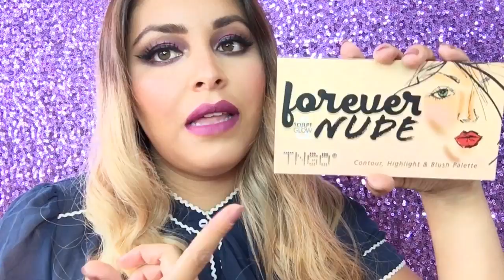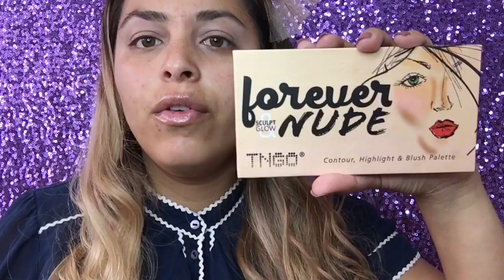BellaconTNGO + Colaborativo & Sorteo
Hola hermosas les tengo un súper video en compañía de mis amiguísimas de YouTube porfavor pasen a sus canales y déjenles su apoyo recuerda que si este video de gusto dale 👍🏻👍🏻👍🏻👍🏻 comenta , comparte y suscríbete a mi canal nos vemos pronto 😘🙋🏻

3 déjame un comentario y dime cuál es tu producto favorito de Tngo y cuál te gustaría probar
5 recuerda este sorteo solo es nacional
6 debes estar atenta el sorteo se termina el 15 de sep y en la página de Tngo se dará a conocer el ganador

🌸 Mucha suerte 🌸

🌼Videos de mis amigas🌼

Tienda TNGO : calle del Carmen #20 locB